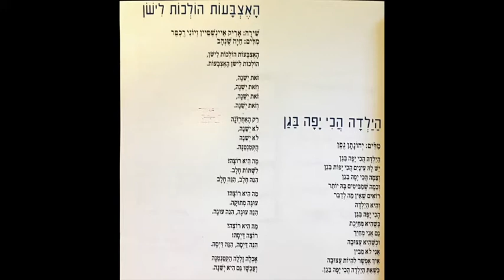יוני רכטר, אריק איינשטיין - האריה, היונה ותרנגולת כחולה - הילדה הכי יפה בגן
הילדה הכי יפה בגן
יש לה עיניים הכי יפות בגן
וצמה הכי יפה בגן
ופה הכי יפה בגן
וכמה שמביטים בה יותר
רואים שאין מה לדבר
והיא הילדה
הכי יפה, יפה בגן

כשהיא מחייכת
גם אני מחייך
וכשהיא עצובה
אני לא מבין
איך אפשר להיות עצובה
כשאת הילדה הכי יפה בגן.
עיבודים והפקה מוסיקלית: יוני רכטר

תופים:
מאיר ישראל - "השיר של דוקטור דוק״, ״תרנגולת כחולה״, ״אני רוצה שפתאום״, ״לפעמים קורה לי״
יובל שפריר - ״פרת משה רבנו״, ״הילדה הכי יפה בגן״ , ״אמא שלי״, ״דגלי״
כלי הקשה:
מאיר ישראל  - ״דגלי״ , ״גד גיבור בצייד״
בס:
אלון נדל
מיכה מיכאלי - ״תרנגולת כחולה״
גיטרות:
עמוס הדני
יצחק קלפטר - ״לפעמים קורה לי״
פסנתר, קלידים:
יוני רכטר
שירה (״האצבעות הולכות לישון״) - יוני רכטר
סורדו: סלבה ברזילאי (״פרת משה רבנו״)
קולות: אריק איינשטיין, יוני רכטר, עמי איילי (״דגלי״, ״אמא שלי״), יושי שדה (״אמא שלי״)
זמרת אורחת: יהודית רביץ (״תרנגולת כחולה״)

הוקלט ובושל ב״המון״ אולפני הקלטה
הקלטות נוספות: אולפני טריטון
טכנאי הקלטה ומיקס: יעקב מורנו
הקלטות נוספות: עמי איילי
עוזרי טכנאי ב״המון״ : שגיא גל, שחר פינטו, רוני יחזקאל
עוזר טכנאי ב״טריטון״: גדי פוגטש
צילום: אבי ולדמן
עיצוב עטיפה: מנחם רגב
מפיקים: מיכאל תפוח ורותי טוויל
הפקה: מיכאל תפוח - אתי אנטה ״המון הפקות״
ניהול הפקה: רותי טוויל

*יהודית רביץ באדיבות חברת הליקון